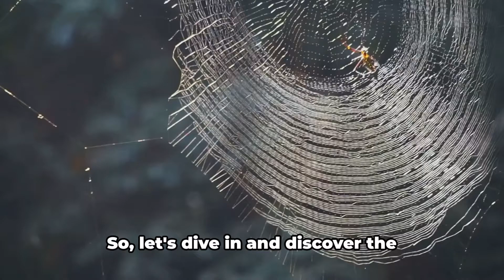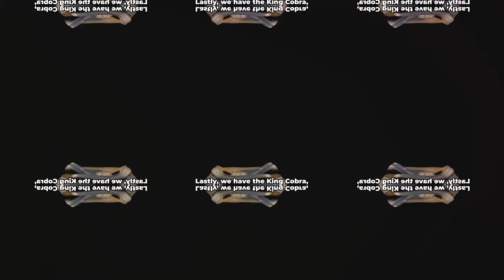Top 10 Most Poisonous Animals In The World || Animals Majesty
🐍 Dive into the dangerous and captivating world of the most venomous creatures on our planet. This video is not just a countdown; it's an educational journey through the realm of nature's most toxic animals. From the deep seas to the dense forests, get ready to uncover the secrets of these lethal beings.

🔎 Highlights of Our Top 10 List:

Box Jellyfish: Known as the world's most venomous marine animal.
Marbled Cone Snail: A beautiful yet deadly creature of the sea.
Blue-Ringed Octopus: Small in size, colossal in poison power.
Death Stalker Scorpion: Its name says it all.
Stonefish: The master of camouflage and toxicity.
Inland Taipan: The most venomous snake on Earth.
Brazilian Wandering Spider: A deadly wanderer with a lethal bite.
Pufferfish: Adorable but packs a poisonous punch.
Golden Poison Dart Frog: Small in size, lethal in venom.
King Cobra: The regal yet fearsome serpent.

🤓 Whether you're a nature enthusiast, a student of zoology, or just curious about the wild side of life, this video has something for everyone. We delve into not just the "what" but the "how" and "why" these animals developed such potent poisons, bringing you facts that are as fascinating as they are fearsome.

Your support helps us to bring more such amazing content to you.

📝 Have any questions, or is there a topic you'd like us to cover next? We love hearing from you.

OUTLINE:
00:00:00 Introduction
00:00:20 Box Jellyfish
00:00:35 Marbled Cone Snail
00:00:48 Blue-Ringed Octopus
00:01:05 Death Stalker Scorpion
00:01:21 Stonefish
00:01:33 Inland Taipan
00:01:47 Brazilian Wandering Spider
00:01:59 Pufferfish
00:02:11 Golden Poison Dart Frog
00:02:24 King Cobra
00:02:41 Conclusion